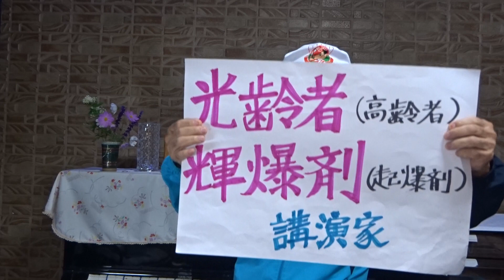広島カープ 逆移転ドラマをより感動的にするためのサヨナラ負けと見た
広島カープ　阪神タイガースに2対1でサヨナラ負け
逆転ドラマの前哨戦
2023年10月20日(金)